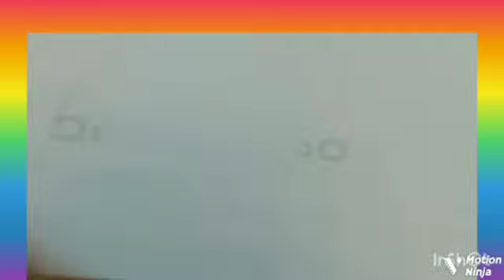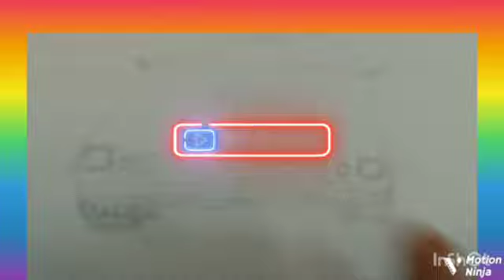how to draw car BUick sncentury 1973